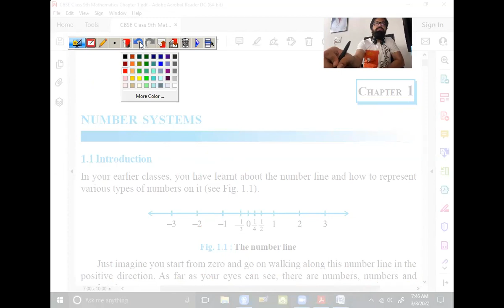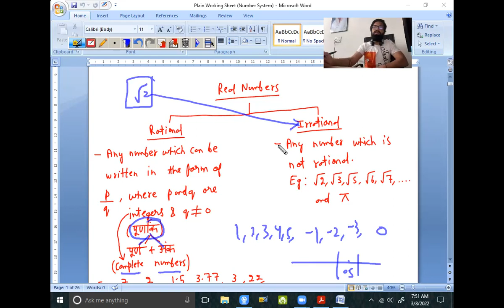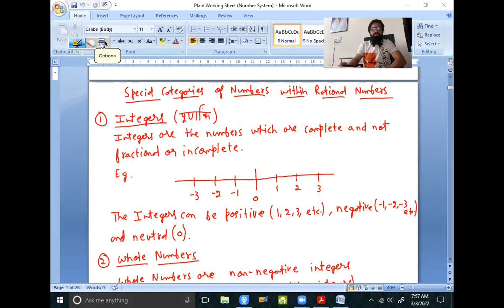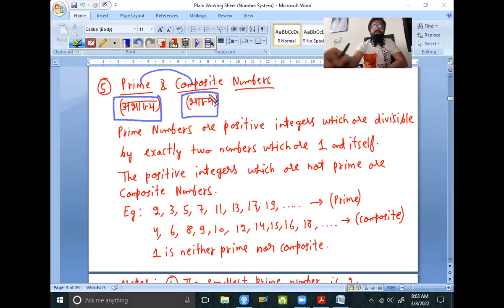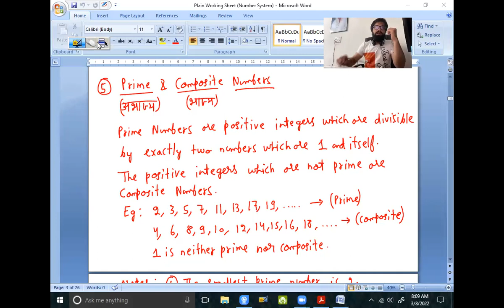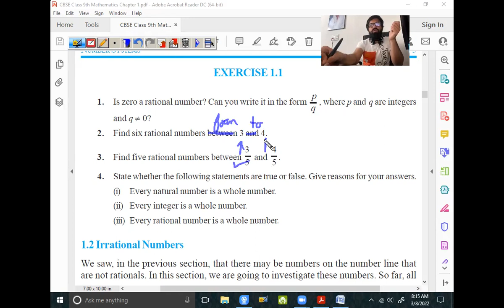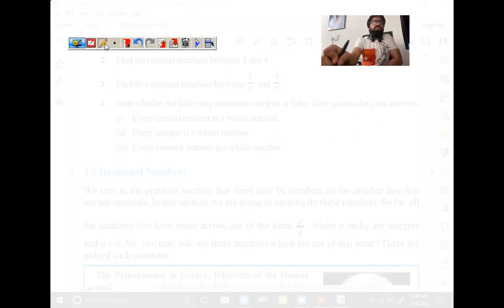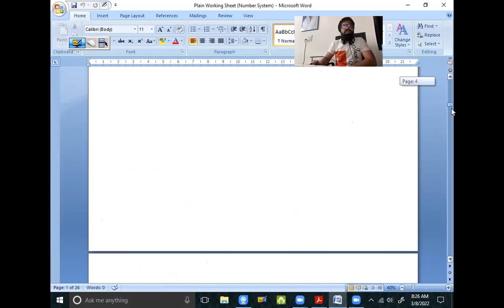8 Mar 22 Class 9th Maths (Number System Revision (Part 1)-Knowledge of Numbers & its Classification)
NCERT Class 9th Maths Exercise 1.1 Revision & Analysis (Question No. 1 to 4)